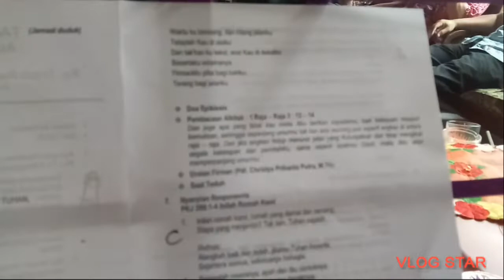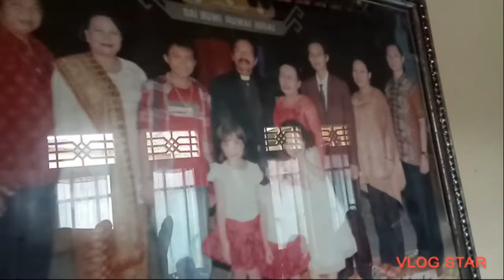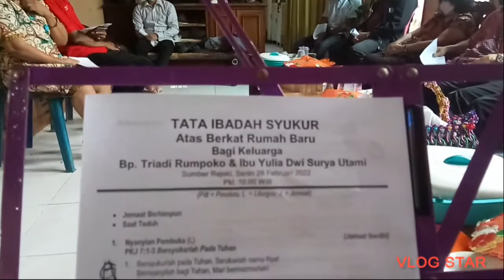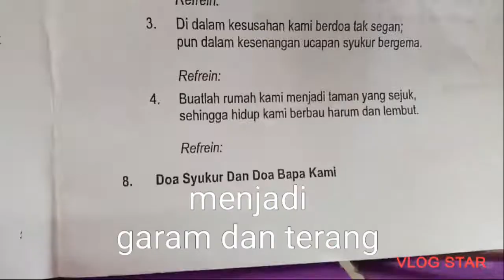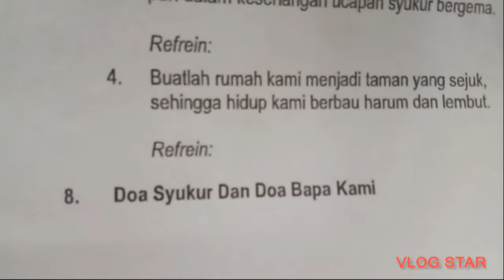Ibadah Syukur Keluarga Bp Pdt Em. Suyatno di Sumber Rejeki, Lampung Selatan 28 Feb. 2022